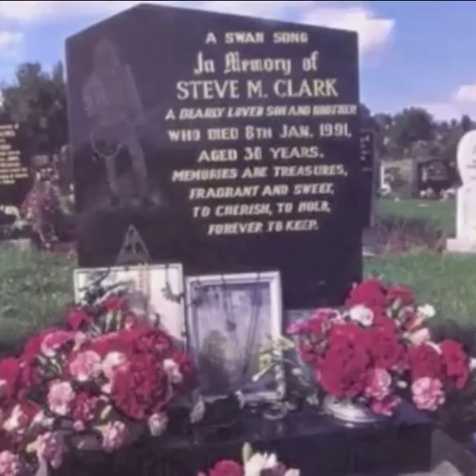Steve Clark - My Tribute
First time using this video making app. I in now way claim rights to any photograph or music in this video